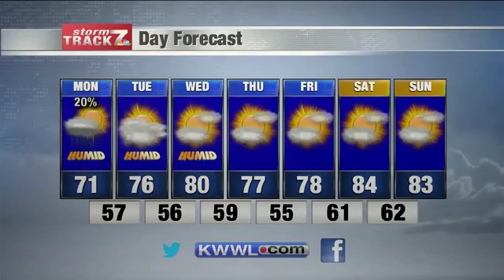KWWL Weather Update